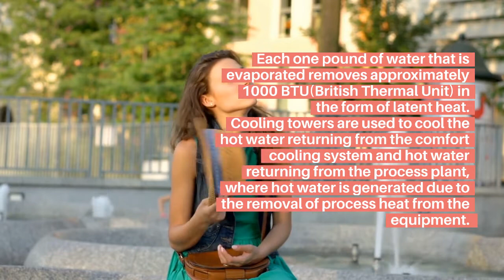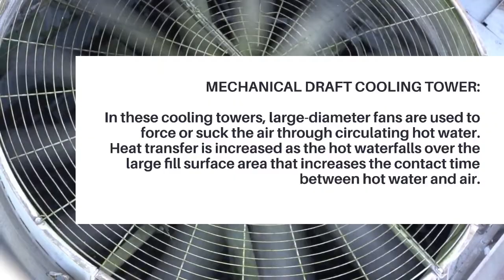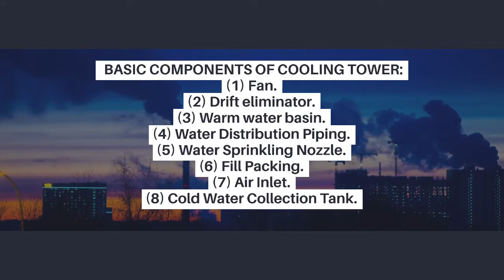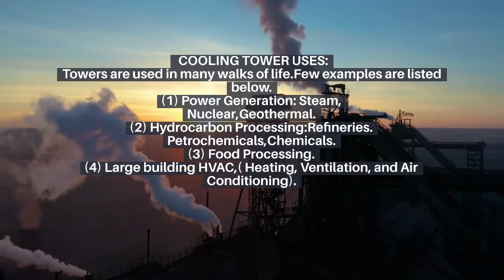INDUSTRIAL COOLING TOWERS AN OVERVIEW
A cooling tower is a mechanical equipment used for removal of heat from hot water received from comfort cooling system or from industrial plant process cooling. It is an equipment where hot water falls from top of the tower while air is feed from the bottom of the tower. Hot water directly comes in contact with air and gets evaporated thus the heat from the water is removed. Cooling towers are of mainly two type 1) natural draft cooling tower 2) mechanical draft cooling tower. Other classification of tower are counter flow, cross flow, forced draft, induced draft etc.